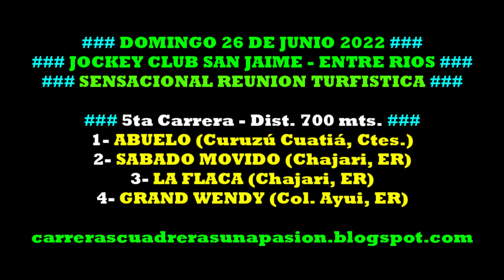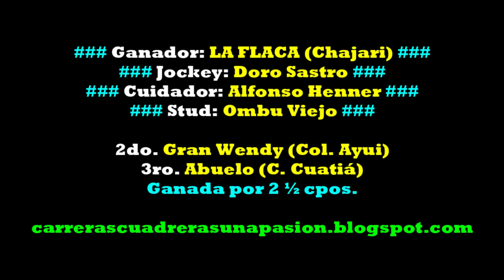FLACA, Jockey Club San Jaime, ER (26/06/2022), Dist. 700mts.